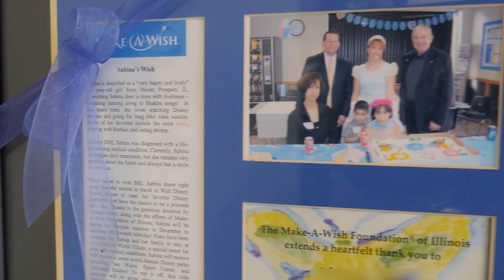The Metals Service Center Institute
The Metals Service Center Institute (MSCI) provides vision and voice to the metals industry, along with the tools and perspective necessary for a more successful business. Our goal is to meet your needs for knowledge and thought leadership, provide data and education for operational efficiency, promote industry advocacy, and create a marketplace for efficient transactions, debate, discussion and learning.